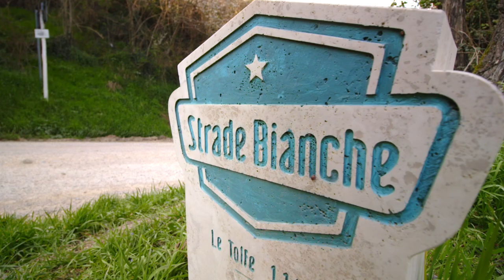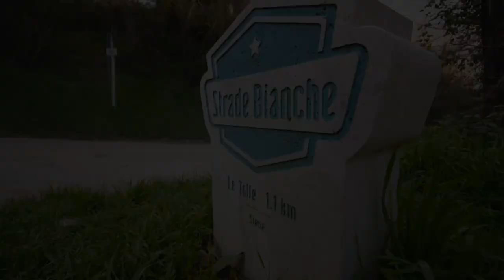Strade Bianche Preview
Hear from our team leader Matej Mohorič on the eve of the Strade Bianche and get a taste of dust with our boys on the recon ride of gravel roads.